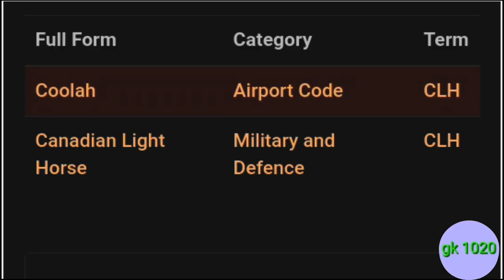clh ka full form